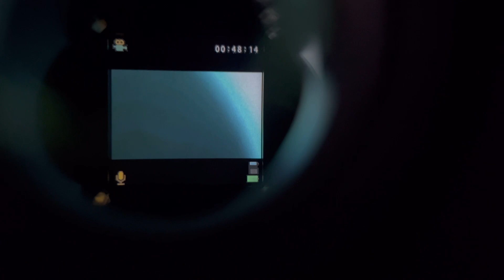abate de paca com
Resultado da serva rendeu uma paca abatida com